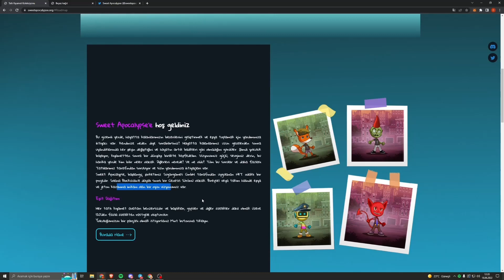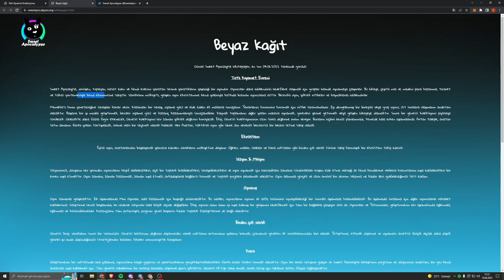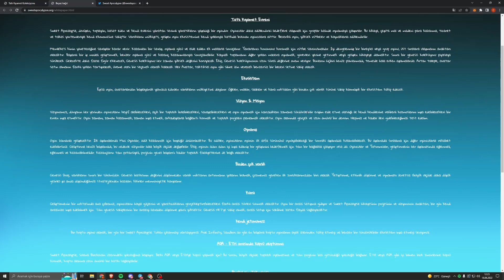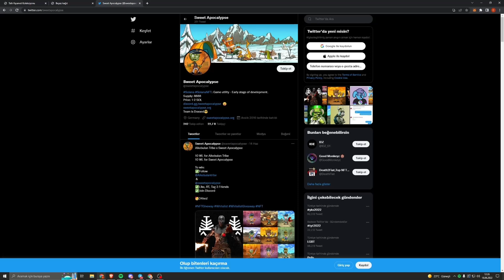SWEET APOCALYPSE NFT PROJESİNİ İNCELİYORUZ! KIYAMET SONRASI EVRENDE OYNA VE PARA KAZAN!